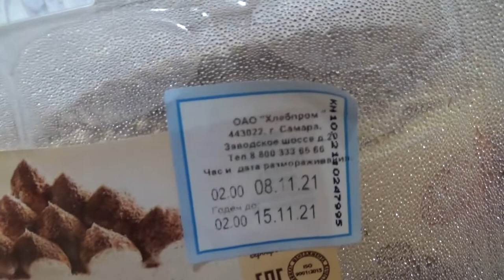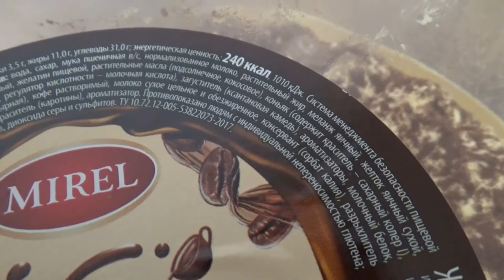Art Manij ОБЗОР Торт MIREL 🍰Тирамису🍨